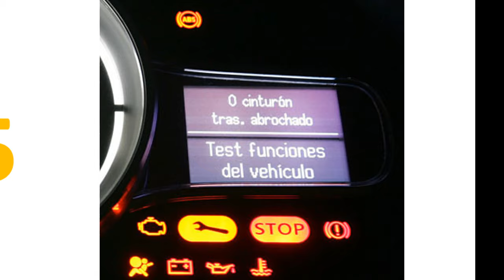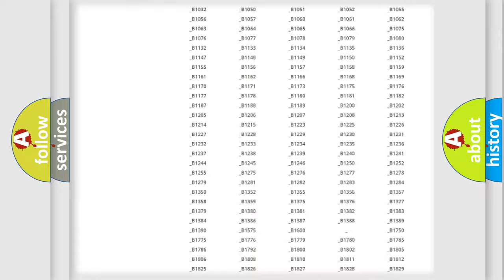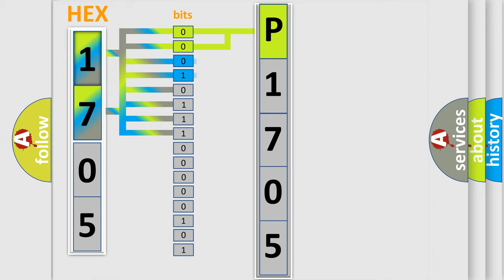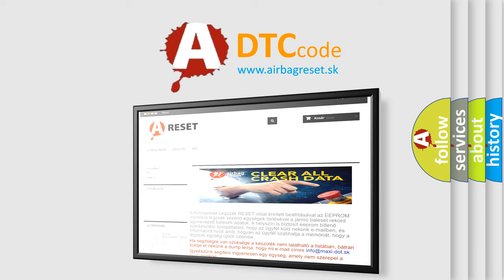DTC Mercury P1705 Short Explanation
Contents:
0:21 Basic DTC analysis according to OBD2 protocol standard.
1:48 Insight into programming
2:58 A diagnostically understandable description of the Diagnostic Trouble Code
3:05 Basic error definition

Make
Mercury
Code
P1705
Definition
Function Code Data from LF Transmitter is Malfunctioning
Description
Function code data from LF transmitter is malfunctioning  This DTC will be accompanied by Malfunction Codes 31, 32, 33, 34, 41, 42, 43, 44, 45, 46, 47 or 48
Cause